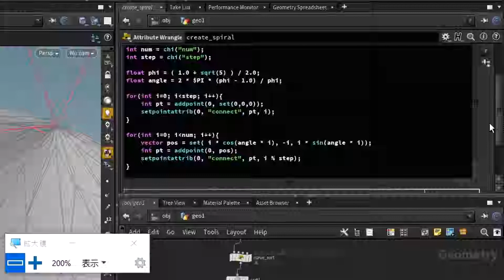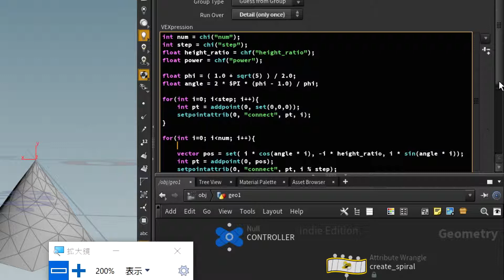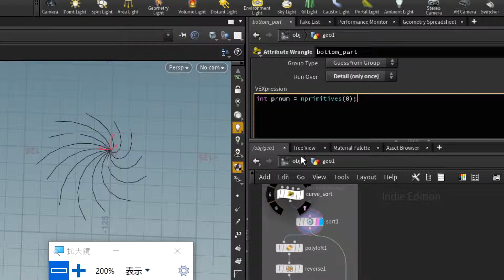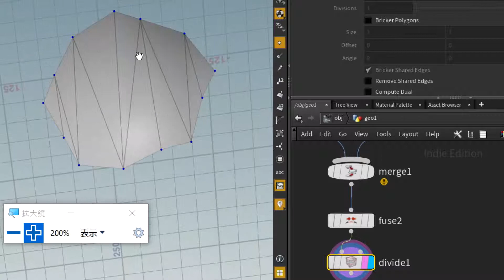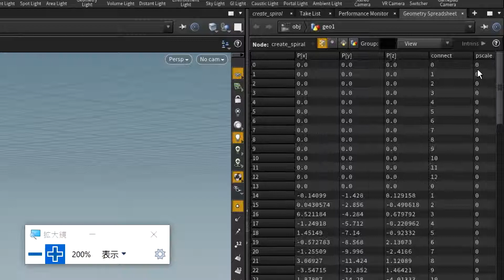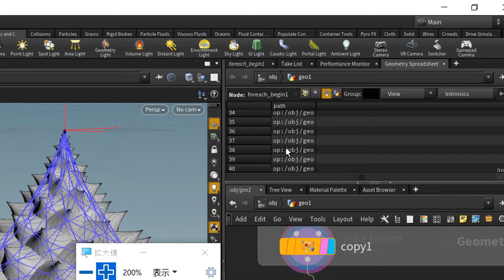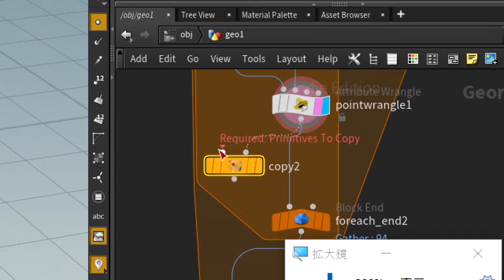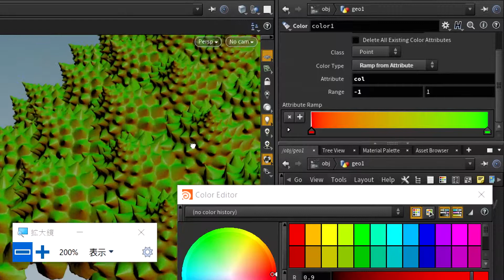Houdini アルゴリズムVEXマスター ロマネスコ・ブロッコリ編Part04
VEXマスターを目指すアルゴリズミックデザイン・ハンズオンシリーズ
～ ロマネスコブロッコリー編 ～
■開催日時
2018月7月28日(土)　10：00 ～ 19：00　開場 9：30　(休憩を含む)

堀川 淳一郎 様

■アジェンダ
1. VEX, Expression, Solverのチュートリアル
1-1. 波打つサーフェース（VEXの基礎）
1-2. スパイラルカーブ（VEXでループ）
1-3. ボックスグリッド（VEXで条件分岐）
1-4. サッカーボールブロック（VEXでジオメトリの編集）
1-5. フラクタル植物（Solver, Expressionの基礎）

2. ロマネスコブロッコリーのチュートリアル
2-1．観察・アルゴリズムの抽出
2-2. フィボナッチ螺旋
2-3. 点群からのサーフェース
2-4. フラクタル設定
2-4. VDB変換
2-5. カラーリング

■受講料
32,400円（税込）

■定員
8名

■開催会場
〒105-0013 東京都港区浜松町2-7-11 芝KSビル 3F

トレーニングの詳細は以下のリンクからご確認ください。

合わせてこちらの動画をご覧ください。